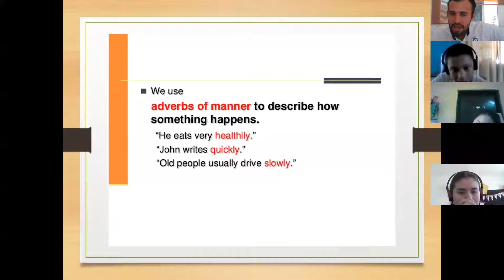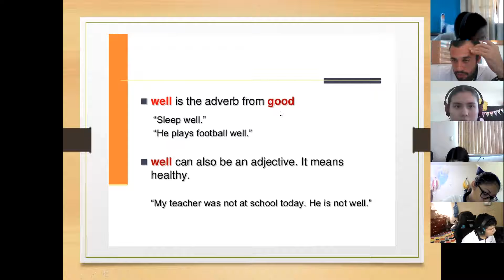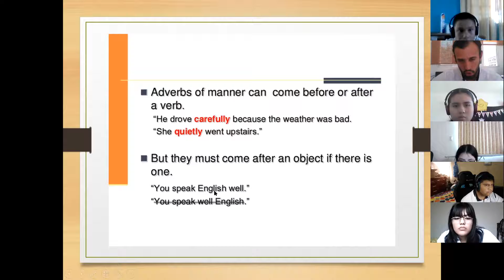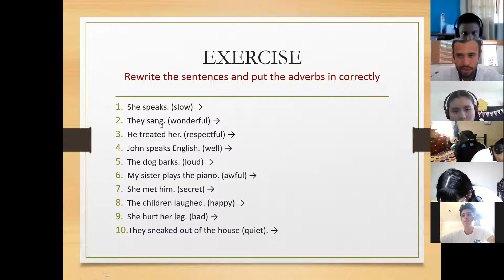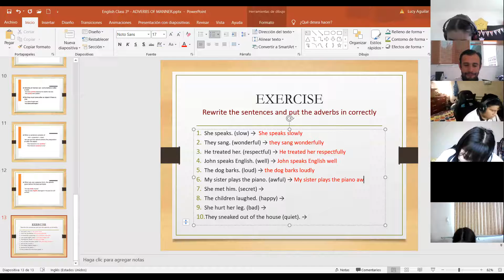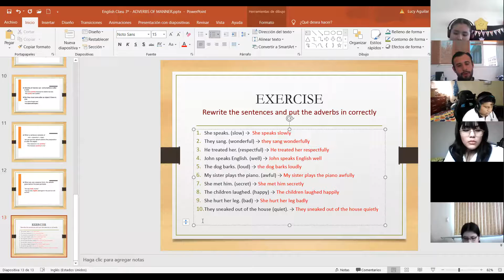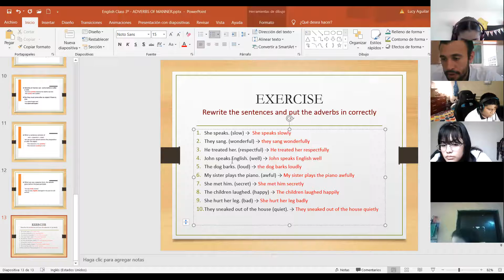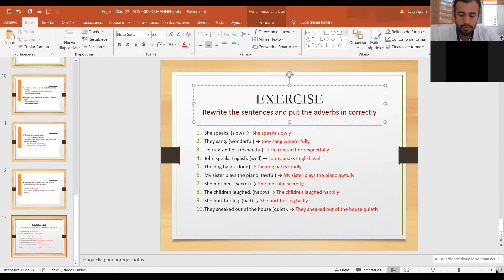3ro de secundaria - Inglés - 160421